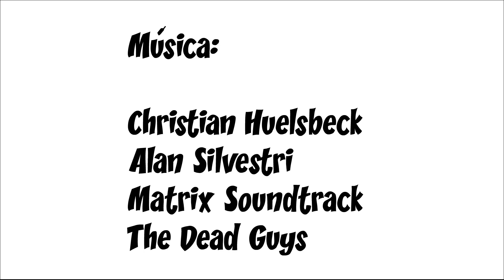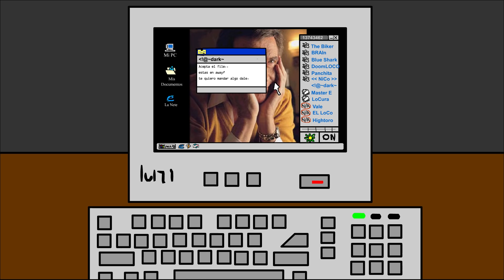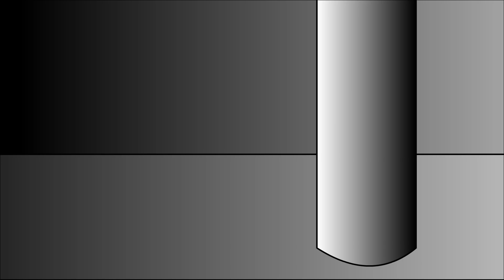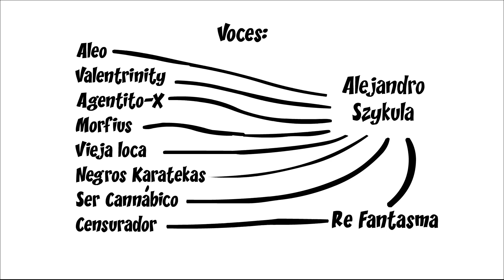Alejo y Valentina - Episodio 6 "The Matris" HD (2003)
Uno de los mejores episodos web de Alejo y Valentina. El viejo del bastón se consagró con este papel, notarán que todavía hablaba medio paraguayo pero ya iba tomando el estilo de voz actual, similar a lo que le pasó a Carlitox. Update HD: Tuve que modificar los fondos de todas las escenas para adaptarlos al formato 16:9 (para eso agregué y dibujé un par de boludeces, estiré paredes, etc.) también arreglé algunas desyncro de las bocas animadas + algún que otro detalle de musicalización que quedó copado)
Mi Twitter @AleSzykula igual que mi Instagram.
Saludos Terricolas!